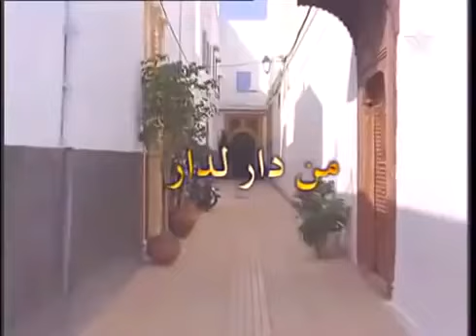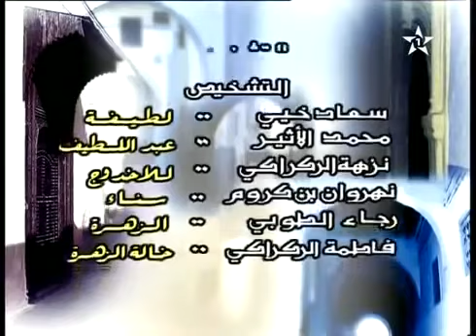سلسلة من دار الدار الحلقة 5 كاملة || المغيارة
men dar la dar